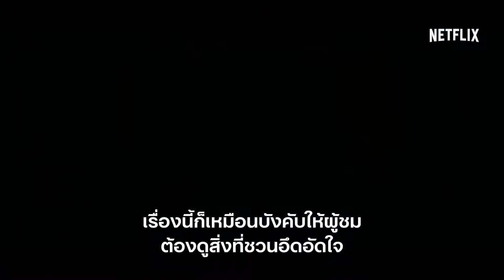ฮิลล์เฮาส์ บ้านกระตุกวิญญาณ (The Haunting of Hill House) | เบื้องหลังการกำกับความหลอน | Netflix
วันที่ใช้โฆษณานี้เป็นหน้าแรกบน YouTube : 13 ตุลาคม 2561
ผู้อัพโหลด : Netflix Thailand